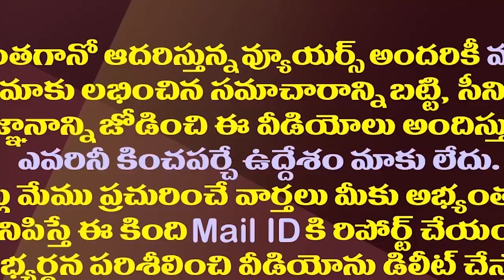టీడీపీ నుంచి జేసీ బ్రదర్స్ జంప్..ఏ పార్టీలోకో తెలుసా||To Which party jc brothers are shifting?